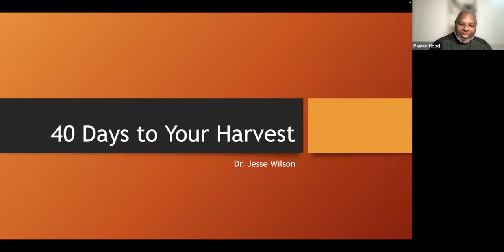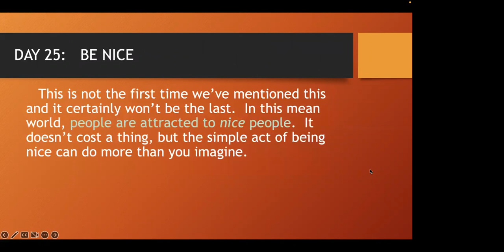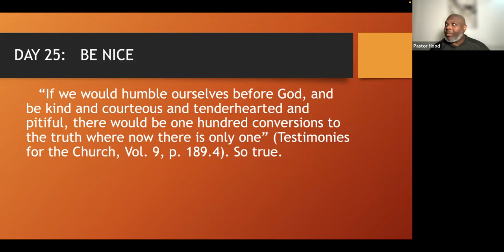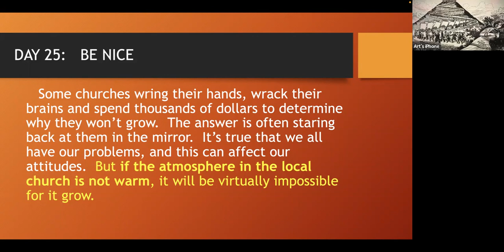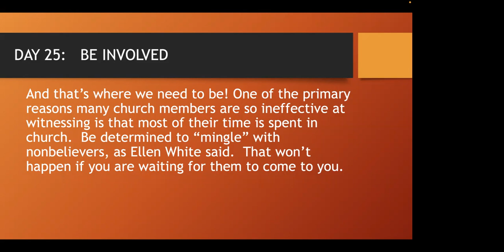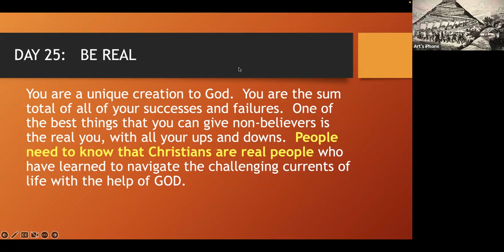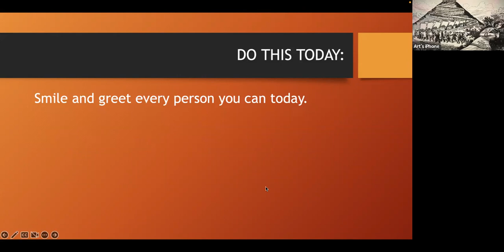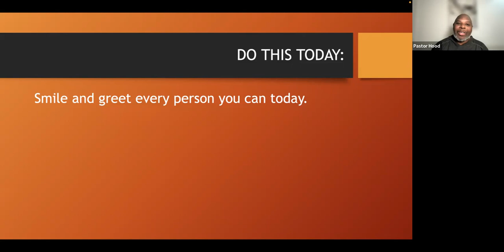3-8-23 Building Bridges Instead of Walls pt 1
Wednesday Evening Prayer Service presented by Pastor Stan Hood